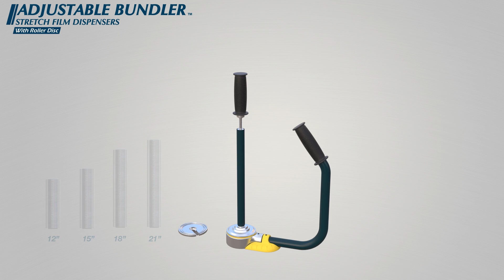SF-2781 - ADJUSTABLE BUNDLER - Stretch Film Dispensers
Special Features:
1. End mark on the rod for easy alignment
2. Adjustable grip to control film tension
3. Roller disc ensures smooth dispensing
4. With a telescoping spindle shaft that easily converts the dispenser from 12" to 21" long in seconds